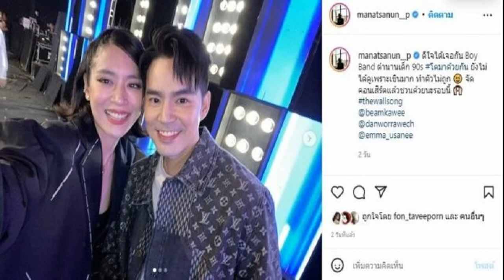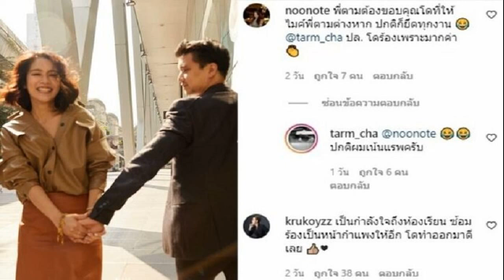นก สินจัย เผยไม่มีงานแสดง 1 ปีเต็ม หันมาลุยงานผู้จัด โปรเจ็กต์ยักษ์สุดท้าทาย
นก สินจัย เผยไร้งานแสดง 1 ปีเต็ม หันมาลุยงานผู้จัด เตรียมเปิดกล้อง ดวงใจเทวพรหม โปรเจ็กต์ใหญ่ ภาคต่อ สุภาพบุรุษจุฑาเทพ สุดท้าทายร่วมงานนักแสดงหน้าใหม่
ห่างหายงานแสดงไป 1 ปีเต็ม หันมาลุยงานผู้จัดเต็มที่ สำหรับนักแสดงรุ่นใหญ่ นก สินจัย เปล่งพานิช เรียกว่าท้าทายความสามารถ ในการทำซีรีส์ชุด “ดวงใจเทวพรหม” เรื่อง ใจพิสุทธิ์ ซึ่งเป็นภาคต่อจาก “สุภาพบุรุษจุฑาเทพ” โปรเจ็กต์ใหญ่จากช่อง 3 ที่หลายคนรอคอย
โดย นก สินจัย เผยว่า “ตอนนี้นี้เตรียมละครเรื่องใหม่ค่ะ โปรเจ็กต์ ดวงใจเทวพรหม เป็นหนึ่งใน 5 ดวงใจเทวพรหม น่าจะเปิดกล้องประมาณเดือนมิถุนายนค่ะ แต่ของนกเป็นชื่อเรื่อง ใจพิสุทธิ์”

เป็นโปรเจ็กต์คาดหวังของช่อง? “นิดนึงค่ะ เพราะว่าเด็กใหม่ด้วย พระเอกใหม่ เป็นโปรเจ็กต์ที่ต่อเนื่องมาจาก สุภาพบุรุษจุฑาเทพ ซึ่งโด่งดังมาก ได้รับความนิยมมาก หวังว่าจะเป็นอีกโปรเจ็กต์หนึ่งที่คนยังชื่นชมอยู่ เขาน่าจะติดตาม มันจะเป็นยุค พ.ศ. 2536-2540 ย้อนกลับไปประมาณ 30 ปีค่ะ ค่อนข้างยุ่งยากพอสมควร ทุกคนพยายามเตรียมงานกันอยู่ ประชุมรวมกันบ่อยๆ”
คิดหนักไหม ด้วยบทและน้องๆ หน้าใหม่? “พอสมควรค่ะ พยายามทำให้ดีที่สุดค่ะ”
มีเวลาถ่ายทำกี่เดือนสำหรับเรื่องนี้? “ยังไม่ได้กำหนดขนาดนั้นค่ะ แต่ก็พยายาม ไม่น่าจะนาน คิดว่านะคะ แต่ทางช่องก็ไม่ได้กดดันอะไร ถ้าพร้อมเมื่อไหร่ก็ควรจะเปิดได้แล้ว”
งานแสดงล่ะ? “ไม่มีเลยค่ะ ว่างครบ 1 ปีเลย หยุดตั้งแต่ 1 เม.ย. ปีที่แล้ว”

ไม่รับหรือไม่มี? “ไม่มี พอดีจบ แล้วติดโควิดครั้งที่ 3 เมื่อ 1 เม.ย. ปีที่แล้ว ก็หยุดเลย เลยไม่มีงานใหม่ ไม่มีงานแสดง (ไม่ใช่โควิด แต่ไม่มีงานเข้ามา?) ไม่มีงานเข้ามาด้วยค่ะ จังหวะโควิดด้วยเลยคิดว่าดีเหมือนกัน เพราะเราต้องเป็นผู้จัด เราทำเบื้องหลังอยู่แล้ว เลยว่ากลับมาทุ่มเทตรงนี้ก็ได้